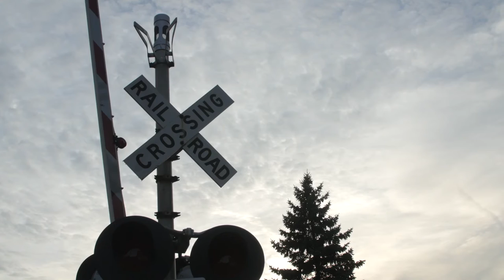My Town's Got A River And A Train - John Latini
The first video from the album The Blues Just Makes Me Feel Good by 3-time Detroit Blues Champion and multi-award winning songwriter John Latini released on Smokin' Sleddog Records.  Filmed and edited by Charles Steen, produced by Smokin' Sleddog Records. Concert release date 11.20.16.  Radio release date 12.28.16.  Find shining reviews from No Depression and Goldmine Mag online.
Publicist and radio promoter, Frank Roszak.